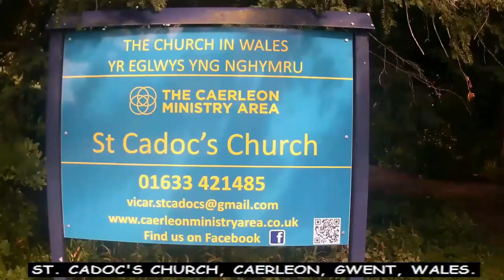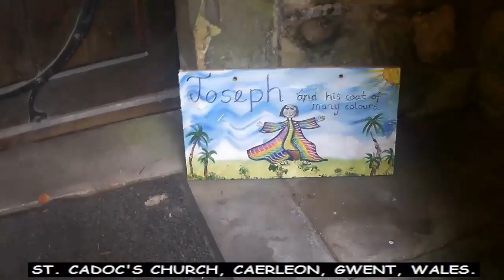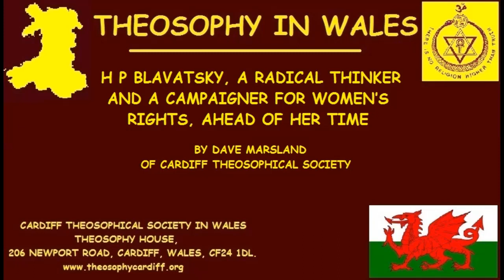H P Blavatsky, A Radical Thinker and a Campaigner for Women’s Rights, ahead of her Time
H P Blavatsky, A Radical Thinker and a Campaigner for Women’s Rights, ahead of her Time by Dave Marsland of Cardiff Theosophical Society

206 Newport Road,
Cardiff
CF24 1DL

The first Theosophical Society was founded in New York on November 17th 1875 by Helena Petrovna Blavatsky, Colonel Henry Steel Olcott, William Quan Judge and others.
The Theosophical Movement now consists of a diverse range of organizations which carry the Theosophical Tradition forward. The Theosophical Society in Wales is an independent body
within the Worldwide Theosophical Movement and has been promoting Theosophy since 1908.